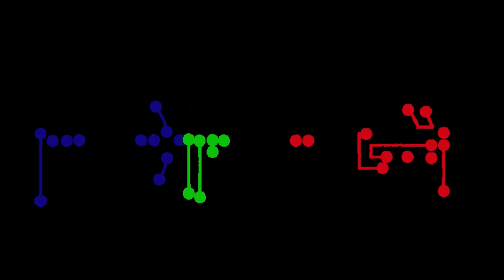Lunar Rescue Promo 2020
Lunar Rescue is a new game where you pilot different ships that you must safely land and rescue people that have been stranded on a planet that has been taken over by drones. The drones eventually increase in numbers and firing power.